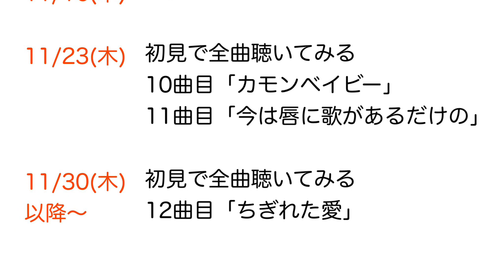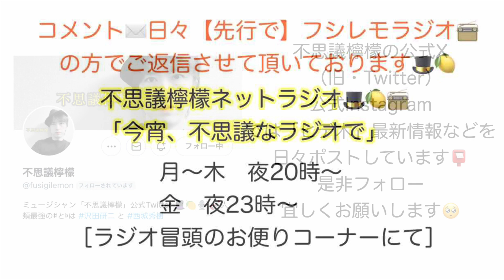不思議檸檬🎩🍋【ヒデ木21時→西城秀樹】ニュースレモヒデキ→9 ①西城秀樹ライブアルバム4作品11/24(金)発売💿 ②西城秀樹Xmasアコースティックライブ配信決定🎸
本日は西城秀樹最新ニュースをご紹介👀《ニュースレモヒデキ→9 》

本日のご紹介ニュースは
①西城秀樹ライブアルバム4作品11/24(金)発売💿

②西城秀樹Xmasアコースティックライブ配信決定🎸